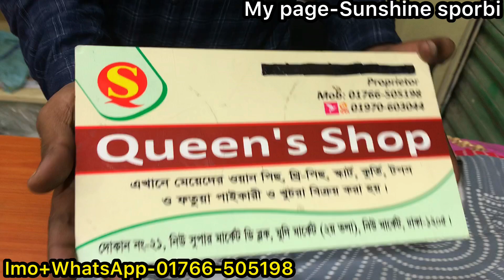199 tk floral print shirt/tops/kamiz collection at Newmarket || কাড়াকাড়ি সেলে ফ্লোরাল শার্ট//কামিজ